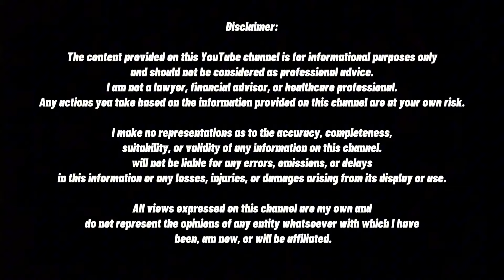💯ARNOLD CLASSIC UK -📸 I ENDED UP ON THE LIVE STREAM 😂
Welcome to the  Chronicles of Connor YouTube channel, where I document my journey through the world of bodybuilding contest prep. Join me as I share insights, tips, and experiences while preparing for competition. From intense workouts to mindful nutrition choices, Walks and Talks provide a unique blend of fitness and personal development content.